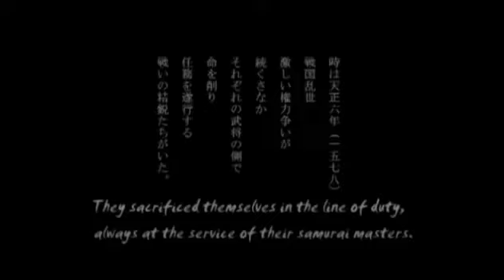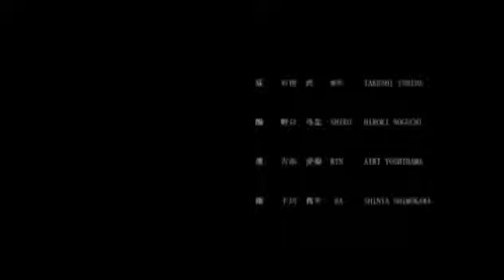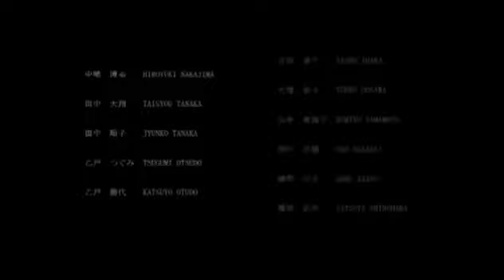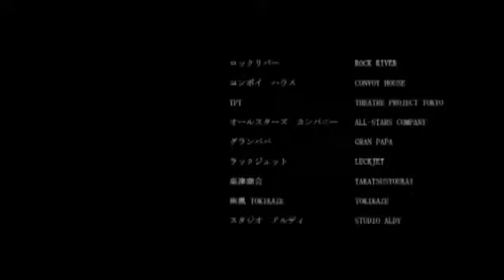Short Film 影kage The25-minute Version Film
🌟ACTION/CUT 2007 SHORT FILMCOMPETITION
WINNERS OF BEST FOREIGN AWARDS

🌟BIG BANG FILM FESTIVAL 2007
WINNERS OF BEST ACTION

⭐️ACTION ON FILM INTERNATIONAL FILM FESTIVAL2007
OFFICIAL SELECTION

⭐️6th Annual Asian Film Festival of Dallas
OFFICIAL SELECTION

⭐️Japan Film Festival 2008 Los Angeles OFFICIAL SELECTION

⭐️SHORT SHORTS FILM FESTIVAL &   ASIA 2008 Neo Japan Program

This is all my life,
My passion and enthusiasm
For sword battles and ninja stunts
All from my heart
Glad to share my passion with you all,
Believing that our spirit will touch your heart,
Live in your heart
Thanks
With love and sincerity,

Takeshi Maya ( representative as director)

編集に1年かけ、2007年に完成。

ロサンゼルスの名高いフィルムコンペで
外国語作品賞を受賞。

他、
アクション賞、エントリーも数多く頂き、海外のフェスティバルを駆け巡った。

作品完成からNY、シカゴ、韓国、中国含め、
海外のフェスにDVDを送る日々が続き、プロモーションに3年ぐらいかかり、2010年には落ち着いたので、自分としては約10年前ぐらいの感覚。

世界配信の後、
海外で最大のエンタメサイト、
IMDbさんにも取り扱ってもらい、
このバージョンは観れるが、
今回、せっかくなので、
YouTubeさんにもこの生きた証、
魂の25分をアップさせて頂く。

12年ぶり、放置したままだった、

まだ登録者の方々がいらっしゃるなんて、奇跡に近い。

この魂込めた作品が、
再び、
海を越え、
忍者や侍が好きな、
誰かの心に、
情熱の火を灯す事ができる事を信じ、
願って、、、。

そして最後に、
かつて1人でjacという団体を創り、
戦い、たくさんの人を育て、
己を鍛え、肉体で表現する事の大切さ、
素晴らしさを教えてくれた親父、
千葉さんに感謝を伝えたい。

親父、ありがとう。

影の軍団の服部半蔵や、柳生十兵衛など、
親父が創り出したキャラクター像、世界観、また、jac全盛期の勢いを間近で体感していなかったら、きっとこの作品は創れなかったと思う。
殺陣の描写、コスチュームなども、正直、親父や影の軍団などへのリスペクト、オマージュと言っても過言では無い。

結局、良くも悪くも親父の拘り、凝り性、荒唐無稽さは全て親父譲りなのかもしれない。だが、その破天荒さが無ければ、無様でも虚勢張ってでも突破口を開いて突き抜けなければ、作品完成に辿り着けなかっただろうし、外国語作品賞なんて頂く事は出来なかっただろう。

全て親父のおかげ。
心から感謝している。

その親父は勿論のこと、jacで育ったあの時代、
金さん始め、栗さん、諸先輩方にも感謝したい。
今回、お付き合い下さった春田さん、健二さん、亨さんにも改めて感謝を。

シェイン、横山さん他、最強のキャスト、
石やん、野口君、下やん、愛梨君、他、後輩達、
そして、
裏方で支えて下さった絵獅匡の兄貴、熊さん、林田さん、山ちゃん、柴原さん始めとする美術、音楽、衣装、制作、翻訳など含めた全スタッフ、関係者、支持者様、
更にワンカット友情出演のjac14期の同期、藤と平澤さん、
ミュージカルで共に戦った戦友、橋本のさとちゃんや、今ちゃん。
1度も共演は無かったけど、仲が良かったサムさん、徳さん、
また、10代の時からずっと兄の様な存在だった、松村の兄貴など、、、。

全ての皆さんに、
心から多大なる感謝を込めて、、、。

我々のSpiritは、
永遠に不滅。

熱き魂よ、
どうか再び、
海を越えてゆけ。。

押忍

Cast

烈　Retsu シェイン コスギ KOSUGI Shane

舞　Mai  横山　智佐  Chisa Yokoyama

陸　Riku 真矢　武　Takeshi maya

        石田　武　Takeshi Ishida

        野口　尋生　Hiroki Noguchi

        吉浜　愛梨　Airi Yoshihama

        下川　真矢　Shinya Shimokawa

　　山崎　タカヤス　Takayasu  Yamazaki

        三好　孝次    Kouji Miyoshi

        中野　照久　Nakano Teruhisa

        堺　京介　Kyosuke Sakai

　　中村　尚輝　Naoki Nakamura

　　中山　治哉　Haruna Nakayama

        佐藤　友一   Yuichi Sato

        横井　寛典    Kansuke Yokoi

        櫻井　麻樹　Maki Yokoi

        堀内　保孝　Yasutaka Horiuchi

        高原　伸輔    Shinsuke Takahara

　　ワンカット友情出演　　五十音順
　　Friendship Appearance

　　石坂　勇  Isamu Ishizaka

        今　拓哉　Takuya kon

        橋本　さとし  Satoshi Hashimoto

        徳永　邦治　Kuniharu Tokunaga

        平澤　智　Satoshi Hirasawa

        藤浦功一　Kouichi Fujiura

　　松村　雄基　Yuki Matsumura

        山本　亨　Akira Yamamoto

　　春田　純一　Junichi haruta

        大葉健二　Kenji Ouba

監督、脚本、編集、殺陣、総合プロデュース

真矢武